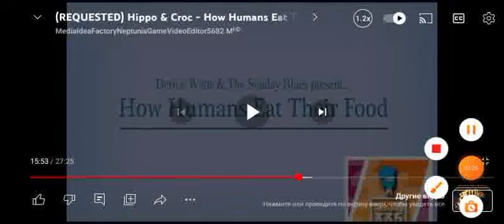preview 2 hippo & croc how humans eat their food g major 2 reversed